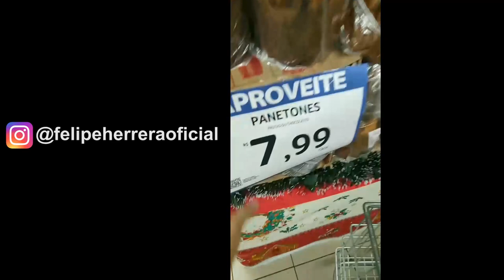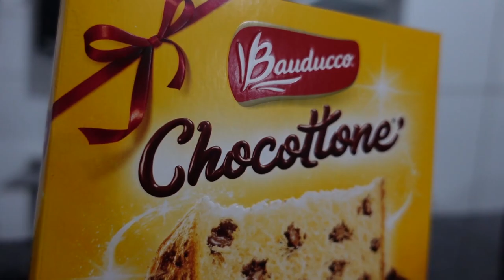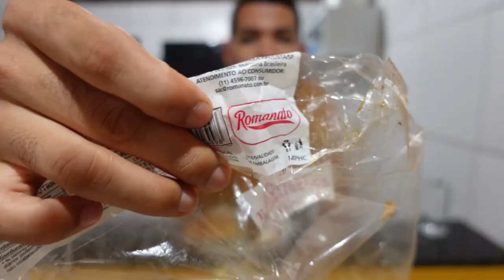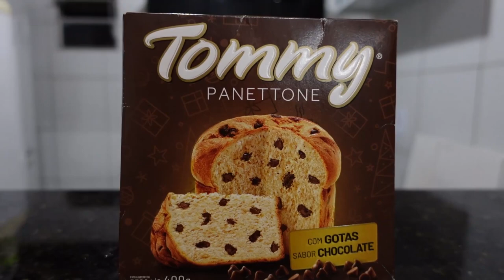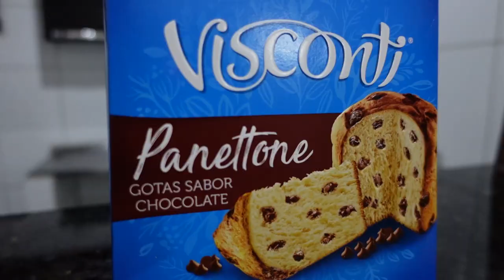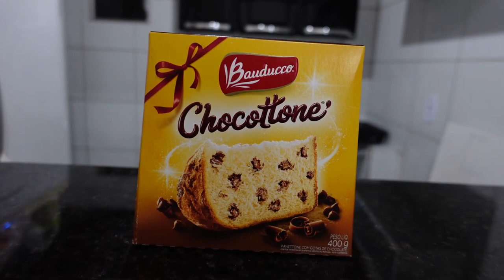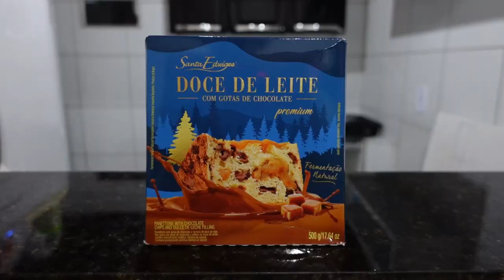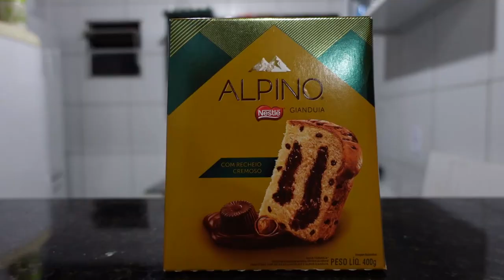Provando PANETONES DO SUPERMERCADO | Qual o melhor?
Provei 6 panetones que comprei no supermercado para saber qual era o melhor. Espero que gostem!